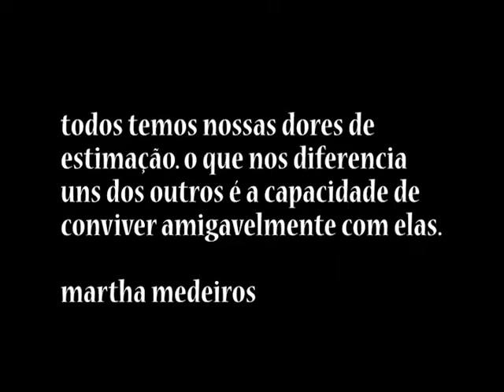12 - O que é automutilação não suicida? - Ep. 128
Por que pessoas se ferem? Tem tratamento? pode levar ao suicídio?

Produção e Edição: Thais Nascimento